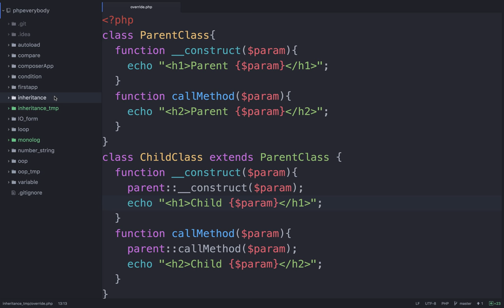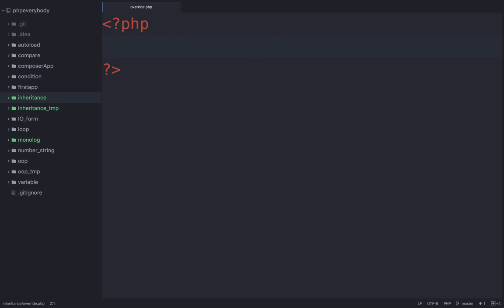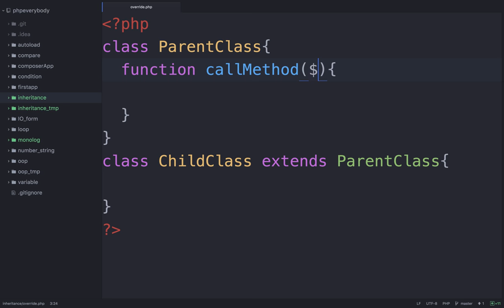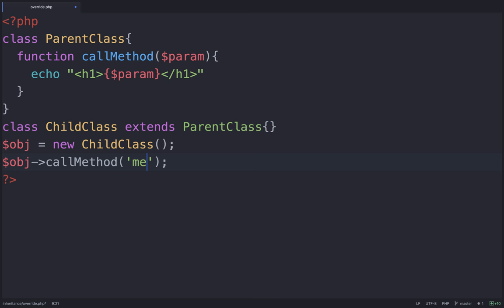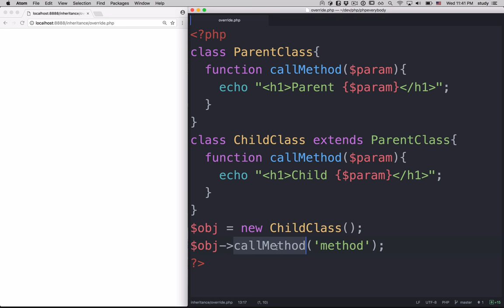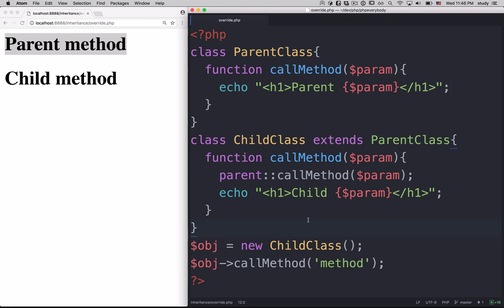PHP - 상속 (override와 parent)